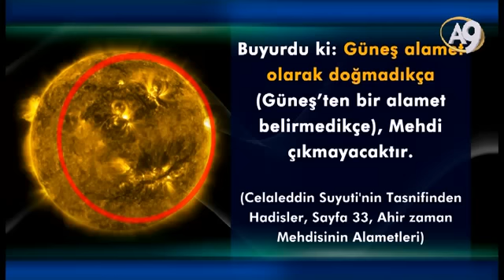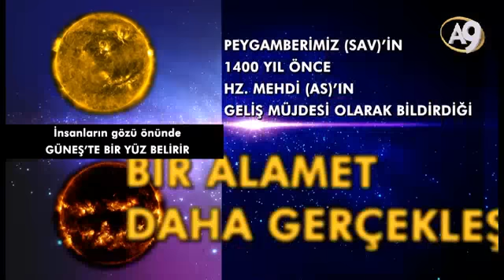Güneş’te beliren yüz şekli neyin habercisi?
Hz. Mehdi (as)’ın bir çıkış alameti daha gerçekleşti: Güneş’te beliren yüz şekli

Hz. Mehdi (as)'ın çıkış alameti olan "İnsanların gözü önünde Güneş'te bir yüz belirir" hadisi gerçekleşti!

"İNSANLARIN GÖZÜ ÖNÜNDE GÜNEŞTE BİR YÜZ BELİRİR."

Şeyh El Müfid, Kitab-ül İrşad, sayfa: 541-542

Peygamberimiz (sav)'in 1400 yıl önce bildirdiği olayların ve alametlerin günümüzde aynısıyla gerçekleşiyor olması büyük bir mucizedir.